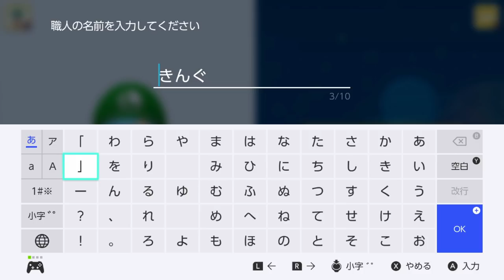この後３人もカキボーにやられて笑うwww マリオメーカー2 みんなでバトル